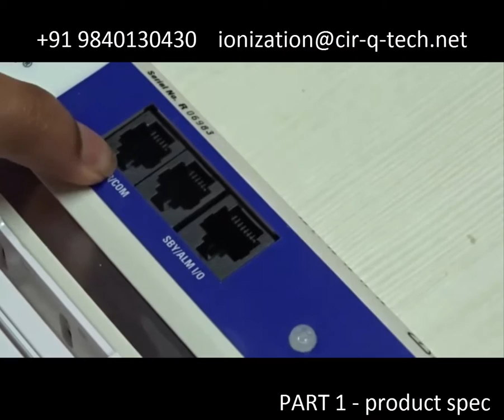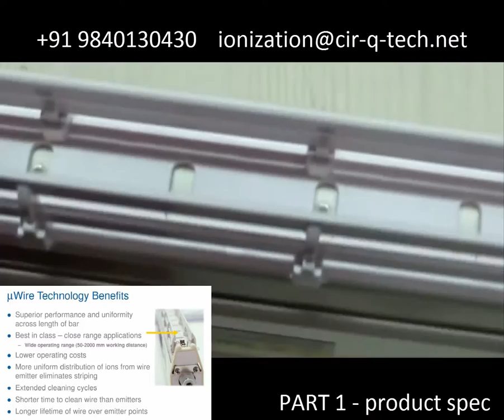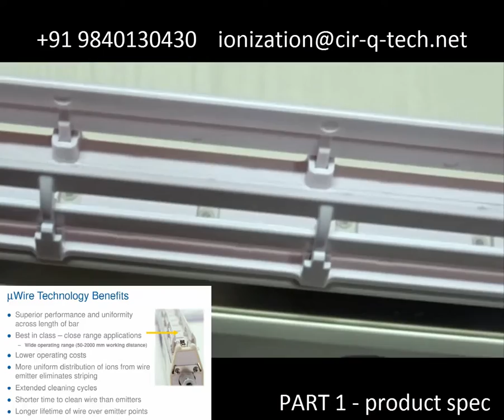μWire AeroBar® MODEL 5710 - PART 1 product specs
μWire AeroBar® MODEL 5710
Simco-Ion’s μWire (“Microwire”) AeroBar Model 5710 is a cost-effective, high-performance ionizer specifically designed to eliminate static charge on sensitive flat panels where fast discharge times and low swing voltages are desired.

The μWire Bar utilizes MicroPulse technology applied to a corona wire system for optimal performance.
MicroPulse technology reduces ion recombination at the corona wire, thus increasing product efficiency and performance.

Using this breakthrough technology, the μWire Bar maintains peak performance for longer periods between cleanings, resulting in extended cleaning cycles compared with conventional products.

The μWire Bar is optimized for lower gas consumption through its unique corona wire design. Corona wire produces more ions than emitter points, thus less gas is needed to effectively ionize the target area.

The corona wire design combined with optimal positioning of the gas orifices along the emitter cartridge offers a lower cleaning frequency over time.